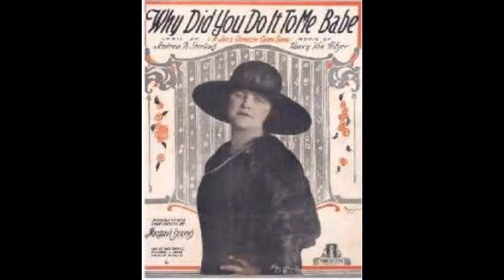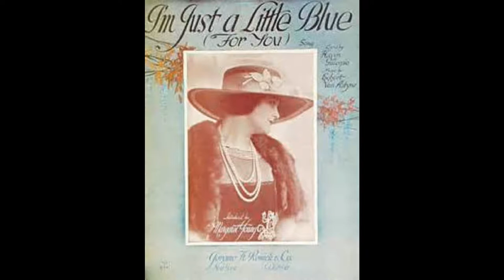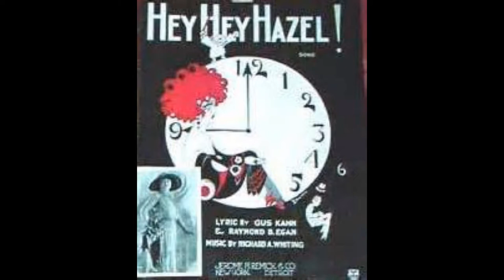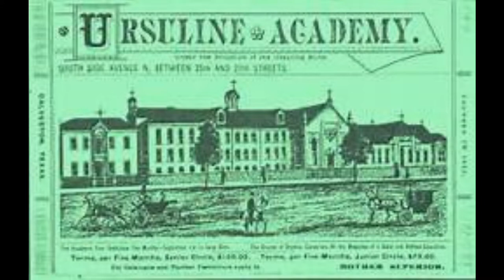The complete Margaret Young compilation (1920-1925) mono HD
1920's american popular female singer Margaret Young , 28 songs from 78 rpm discs (some of the songs are not on you tube) , on a long play compilation mix (1h25min.) ; she is one of the first white female singer to record jazz and blues songs in the early 1920 's also with Marion Harris , Aileen Stanley , Esther Walker and Jane Green ;

Margaret Young began her professional career in Detroit, Michigan. She sang at theaters, dinner clubs, and on Vaudeville. Young first recorded commercially for the Victor Talking Machine Company in 1920. She recorded a series of records for Brunswick from 1922 through 1925 which sold well. She continued as a popular entertainer until the end of the decade.

Margaret Young - Oh ! By Jingo (1920)  3:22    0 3
Margaret Young - Under The Water  2:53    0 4
Margaret Young - Africa  2:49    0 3
Margaret Young - Whoa, Tillie, Take Your Time [1922]  3:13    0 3
Margaret Young - The Bad Little Boys Aren't Goody-Good (1922)  3:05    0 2
Margaret Young - Nobody Lied (1922)  2:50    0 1
Margaret Young - Stumbling All Around (1922)  3:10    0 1
Margaret Young - Oh! Is He Dumb ? (1922)  2:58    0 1
Margaret Young - He Loves It [1922]  2:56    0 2
Margaret Young - Don't Think You'll Be Missed [1922]  3:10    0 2
Margaret Young - You Said Something, When You Said Dixie (1923)  3:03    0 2
Margaret Young - Promise Me Everything, Never Get Anything Blues (1923)  2:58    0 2
Margaret Young - He'll Always Be One Of Thoses Guys (1923)  2:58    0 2
Margaret Young - Why Should I Weep About One Sweetie (1923)  3:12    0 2
Margaret Young - You Better Keep Babying Baby [1923]  3:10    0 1
Margaret Young - Papa Better Watch your step [1923]  3:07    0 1
Margaret Young - Me and the Boy Friend [1924]  3:09    0
Margaret Young - Insufficient Sweetie (1924)  2:51    0
Margaret Young - A New Kind Of Man (1924)  2:51    0
Margaret Young - Big Bad Bill (1924)  2:56    0
Margaret Young - Red Holt Henry Brown [1925]  2:36    0
Margaret Young - Yes ! Sir, That's My Baby (1925)  3:04    0

2017 Ill rec compilations